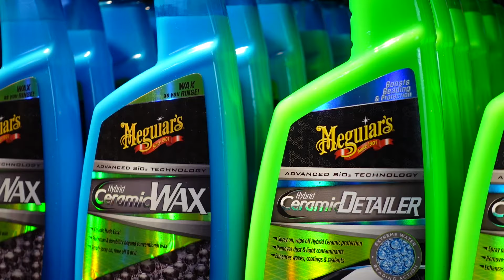🚫 Poniendo a prueba LA MEJOR CERA PARA TU VEHÍCULO 🚫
La Hybrid Ceramic liquid es la última tecnología en ceras, con componentes de SIO2 que protegen tu vehículo y le dan un brillo ALUCINANTE! 🔥

LINK AMAZON